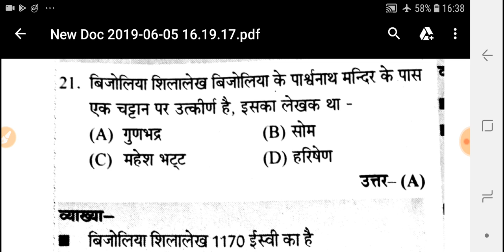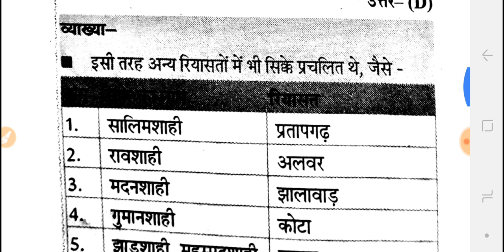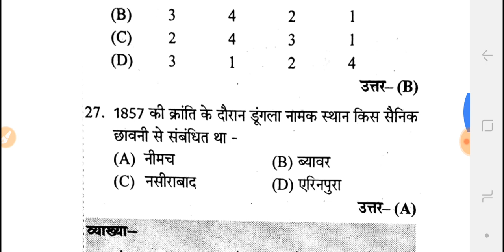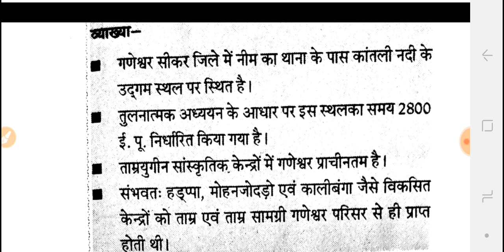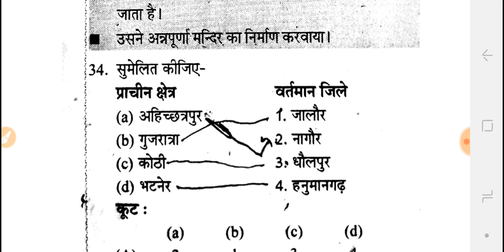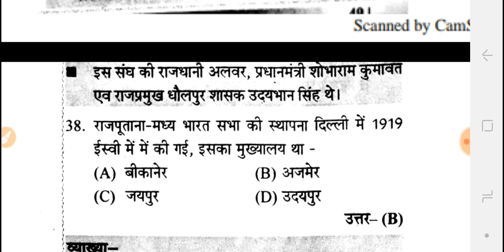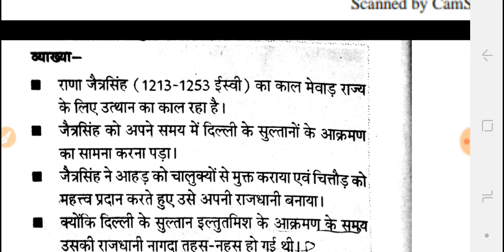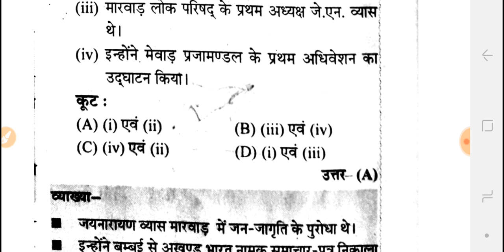राजस्थान का इतिहास पार्ट 2